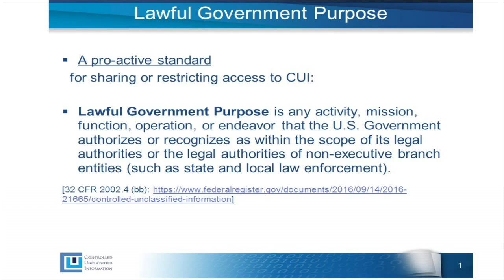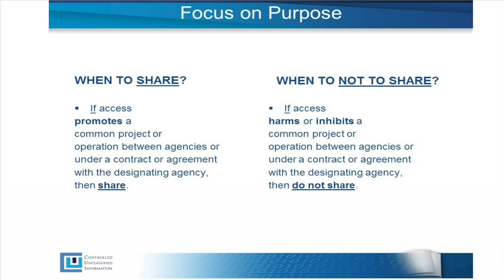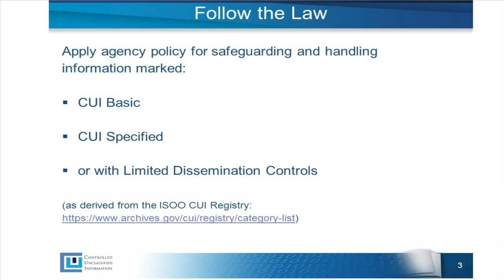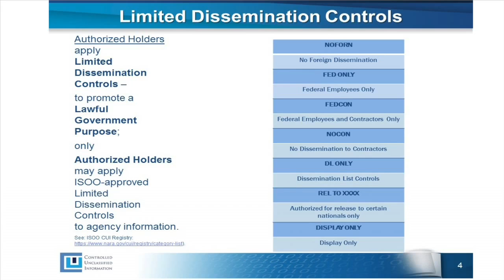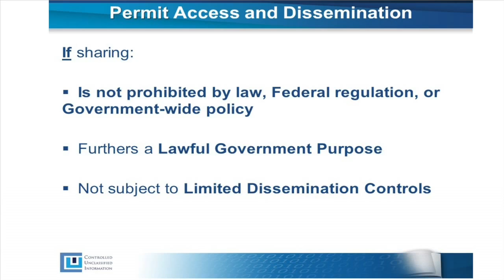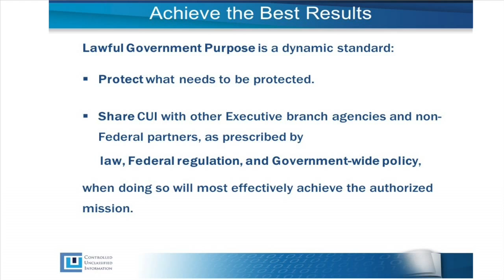Controlled Unclassified Information: Lawful Government Purpose